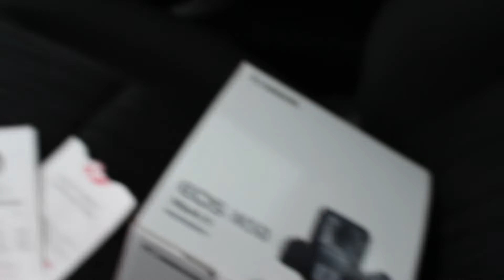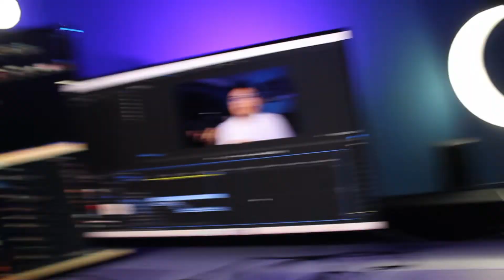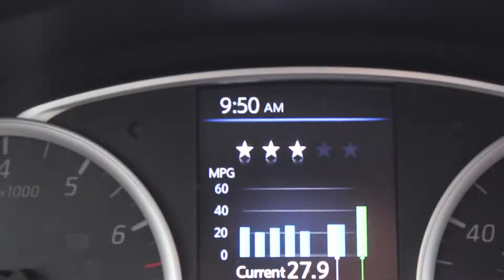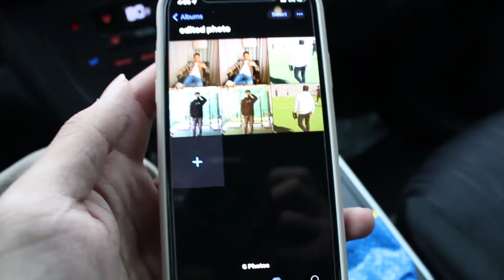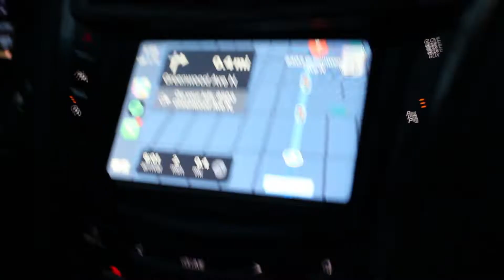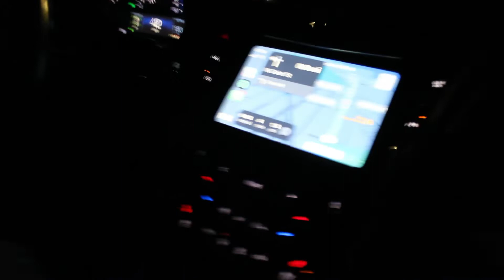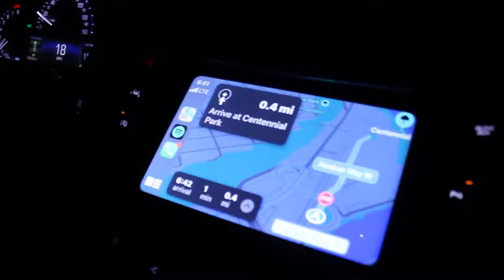Work Vlog!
hello! this was my first 2-day vlog for the weekend! I worked both days, bought a camera, returned the camera, and also hung out with Jaden!

(Vlogsehlus #5)

vlog, blog, seattle, washington, vlogging, vlogger, day in the life, content, content creator, funny, blogger, driving, teen, teenager, baseball,